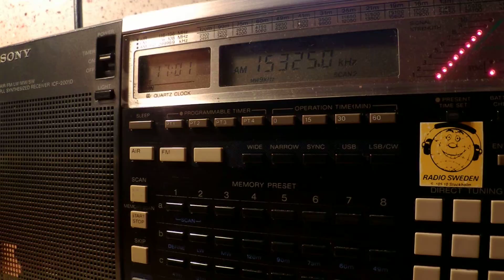25 08 2014 Radio Exterior de Easpana in Russian to EaEu 1700 on 15315 Noblejas, selected from old Ru